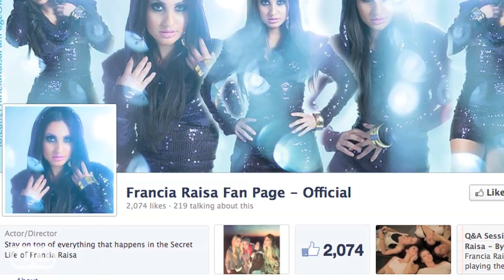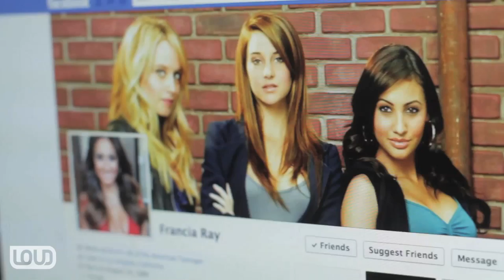Massholes Episode 15: Catfish and Coldcuts feat. Francia Raisa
Kenny's revenge on Brent ends in an embarrassing confrontation with Brent's celebrity crush!

And be sure to follow the cast on Twitter!